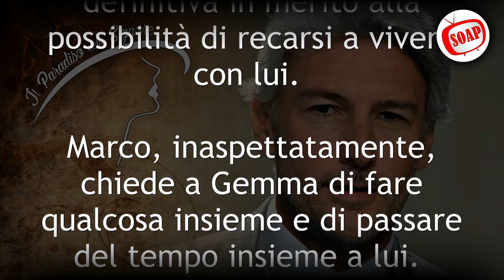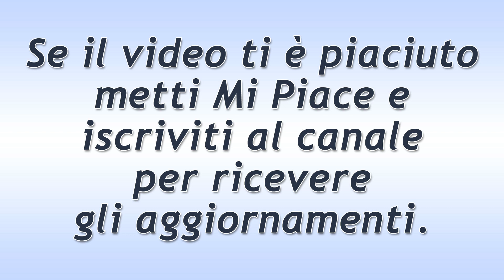Il Paradiso Delle Signore Puntata del 3 Dicembre 2021: Il Segreto Di Umberto!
Il Paradiso Delle Signore puntata di oggi venerdì 3 Dicembre 2021.
Adelaide ha sempre più dubbi su Flora e non si fida di lei. Nel frattempo Umberto cerca di fare il possibile per calmare tutta l’attrazione che prova nei confronti della ragazza e cerca di nasconderla. Ancora una volta si rifugia tra le braccia della Contessa, ma teme che il suo segreto possa presto venire a galla.